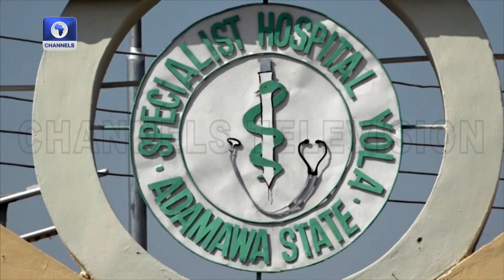Adamawa Health Insurance: Govt Urges Residents To Enroll In Contributory Program